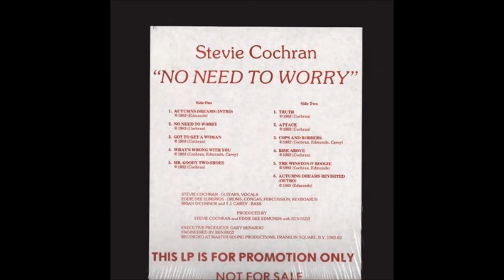Stevie Cochran - Rise Above